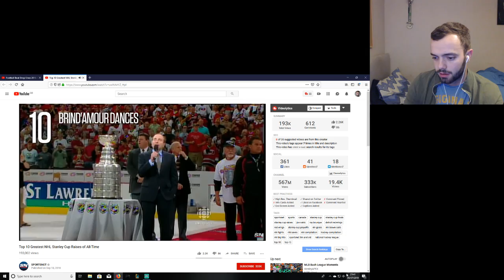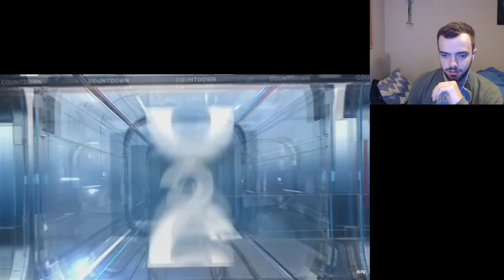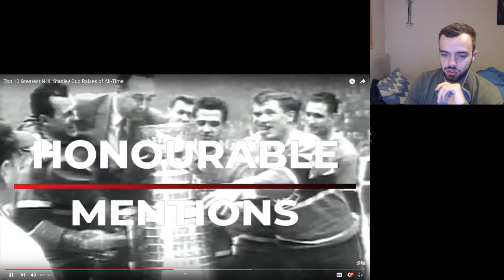Top 10 Greatest NHL Stanley Cup Raises of All-Time Reaction!